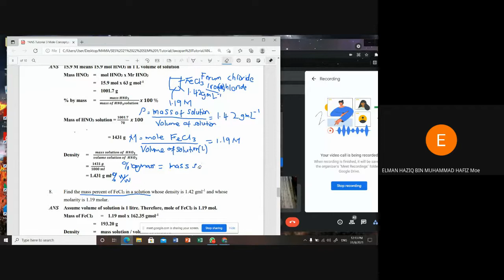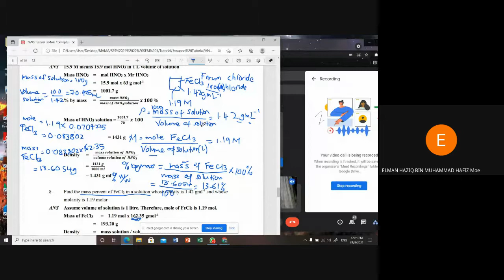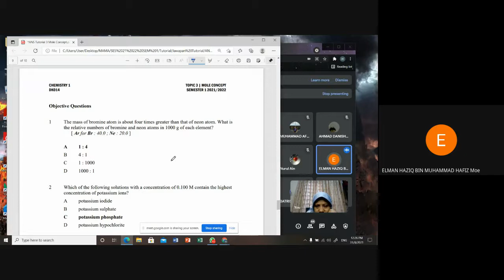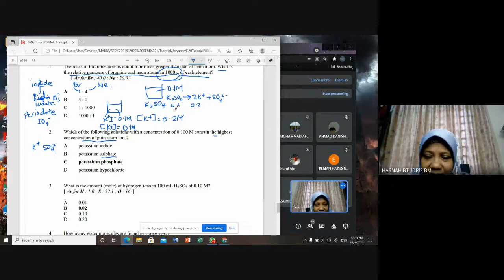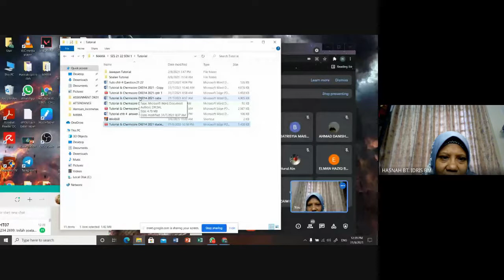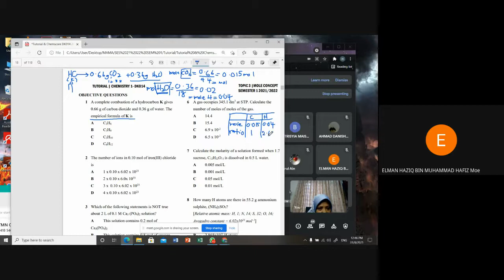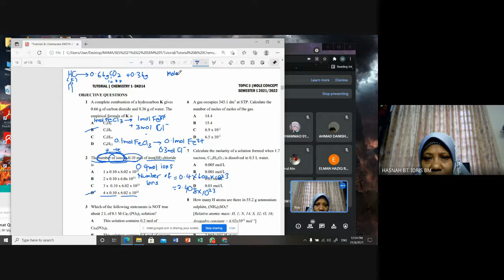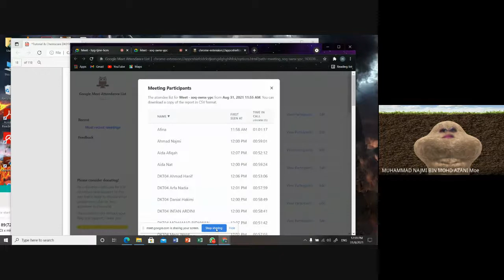Tutorial 3.3#8 & Obj1,2,3,6&7